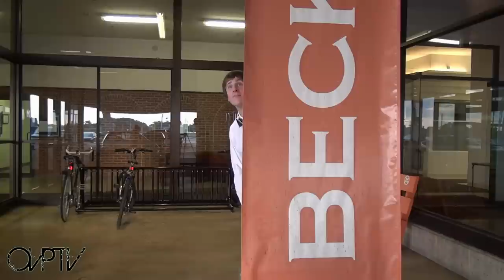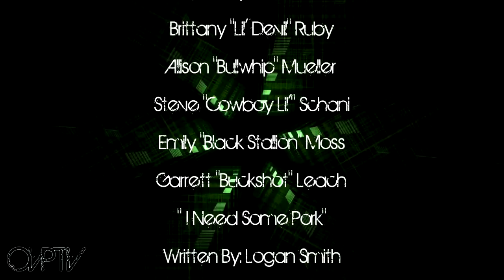Oshkosh Viola Posse Reality TV Episode 5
The very fifth episode of The Oshkosh Viola Posse Reality TV Series